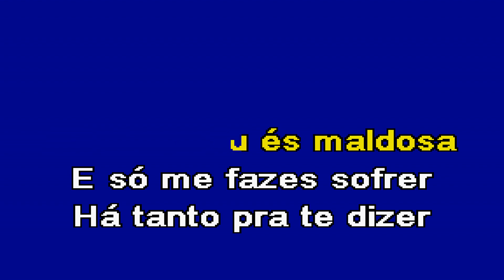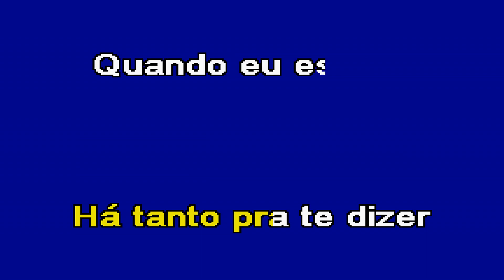EU VOU POR AQUI Os Solitários Karaoke